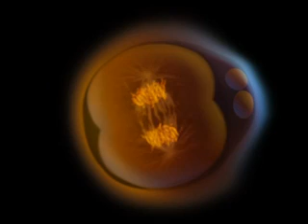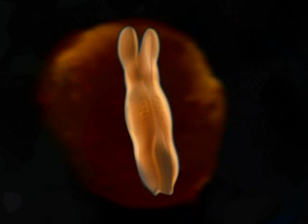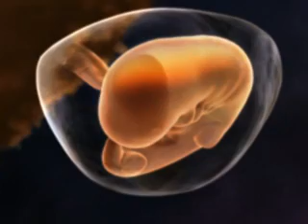The Ultimate Guide Pregnancy part 1 of 5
This visually stunning program takes viewers from the moment of conception to the moment of birth. Checking in at four-week intervals, it uses a broad array of high-tech photographic and computer imaging to capture every stage of embryonic and fetal development as well as the changes experienced by expectant mothers during pregnancy. In addition, a molecular embryologist and an obstetrician/gynecologist from Georgetown University Medical Center provide caring clinical commentary on the birth process. The program culminates with the filming of two births, one with and one without surgical intervention.